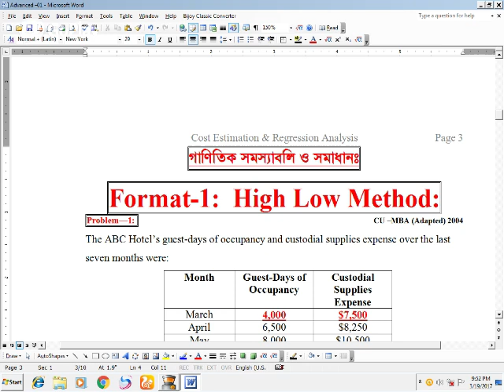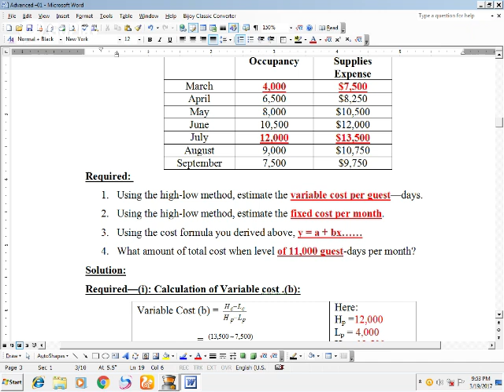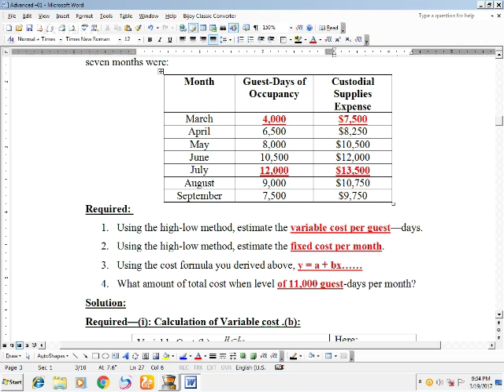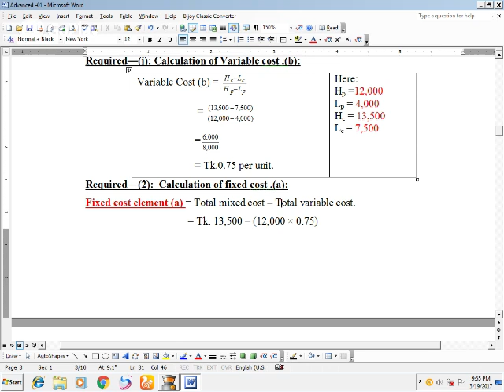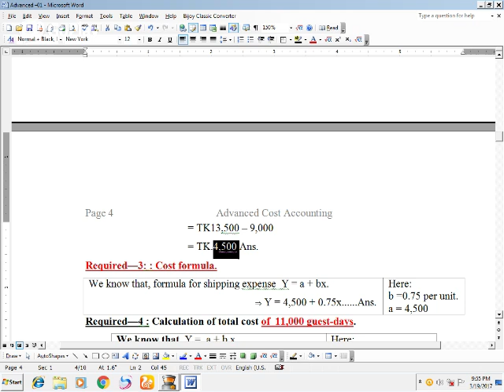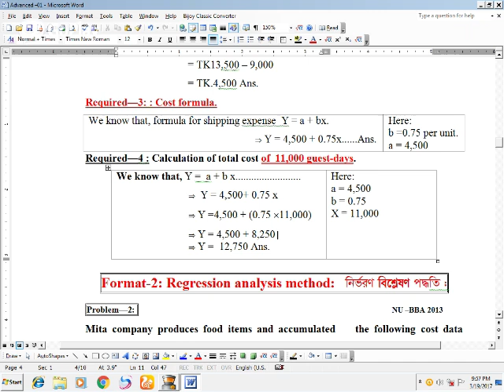M B A- Advanced Cost Accounting -(Cost Estimation and Regression Analysis) - Class-2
For M B A final year-(Advanced Cost Accounting) and B B A 3rd year-(Cost Accounting).